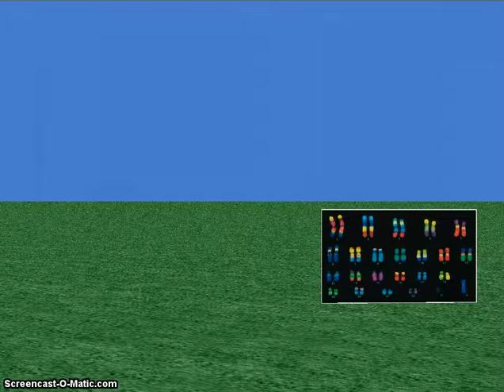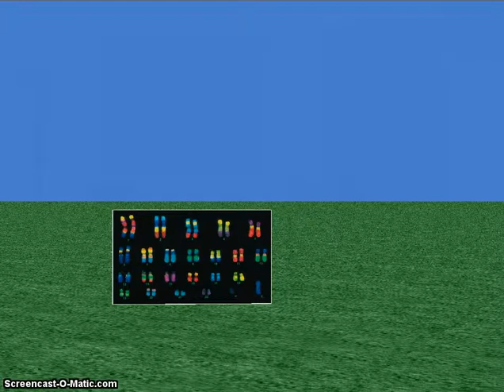SPIRIT 2009 Gary Cooper Lesson2